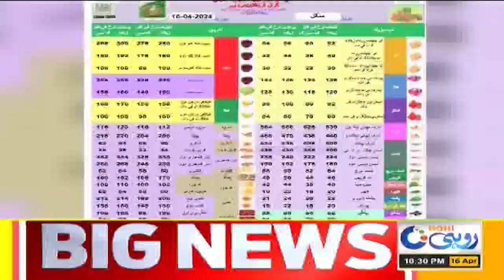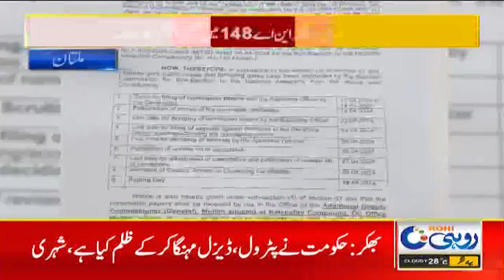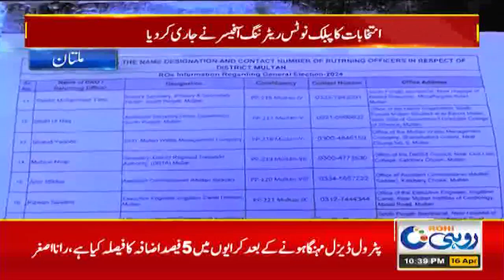10pm News Bulletin | 16 April 2024 | Rohi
10pm News Bulletin | 16 April 2024 | Rohi